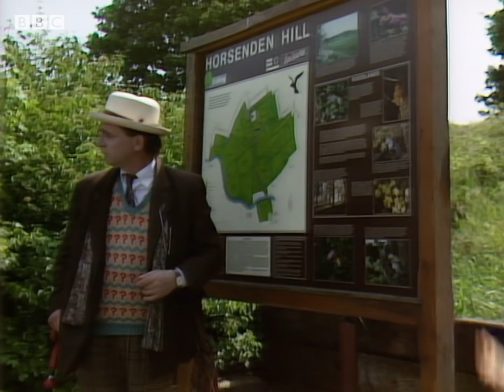Nothing Ever Happens in Perivale | Survival | Doctor Who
The Doctor and Ace arrive in the quiet suburb of Perivale... but something strange is lurking.